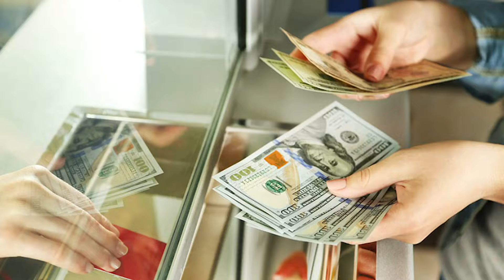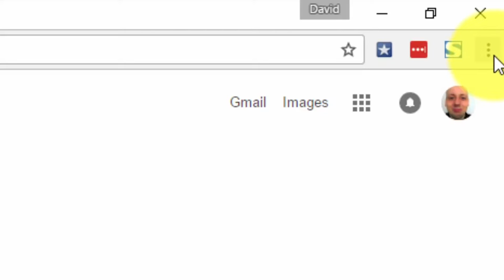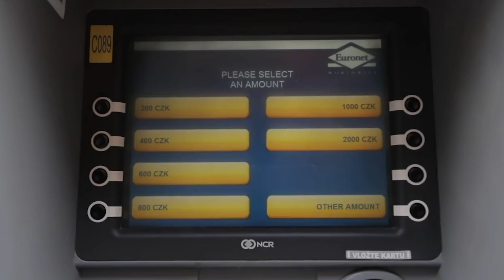10 Travel Hacks You Need to Know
Planning to travel in the near future? Check out our most recent video highlighting the 10 best travel hacks and tips.

We post weekly on Tuesday and Thursday.